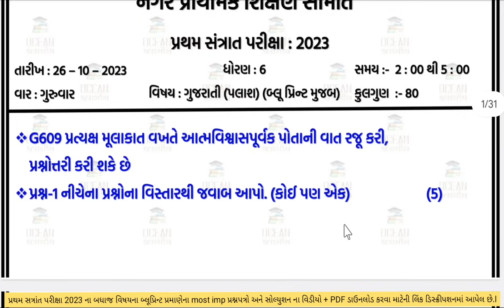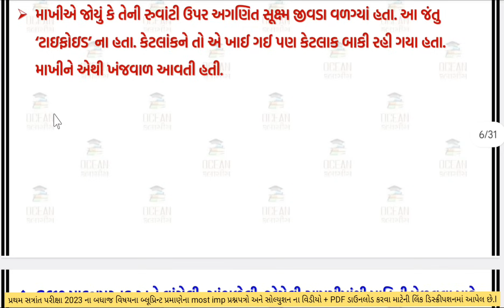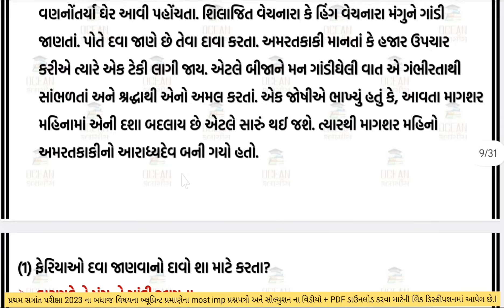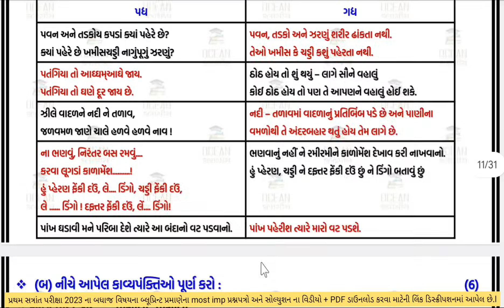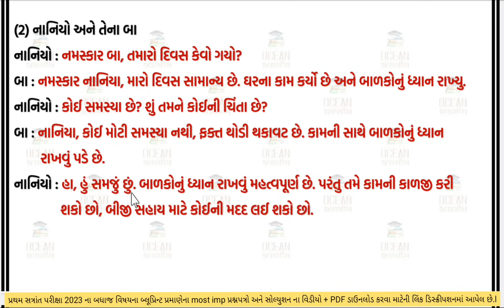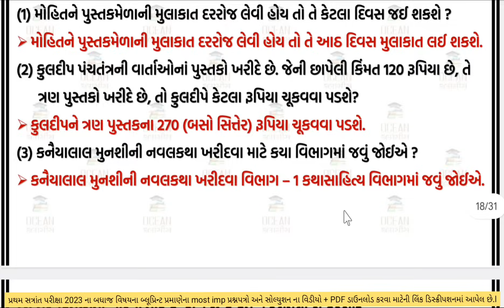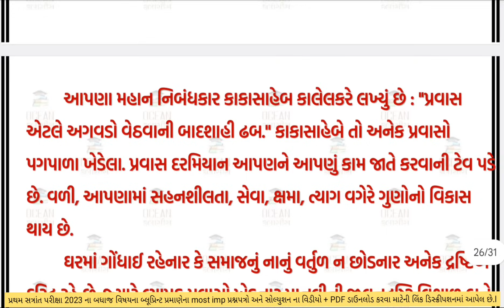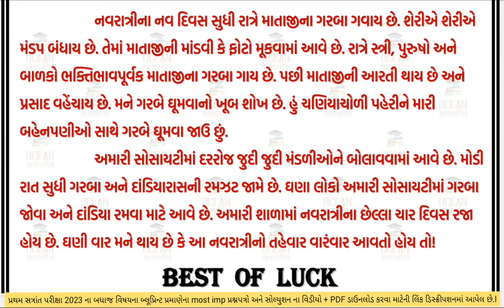std 6 pratham satra paper gujarati 2023 | std 6 gujarati paper solution 2023 | dhoran 6 prathm satra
👉🏻ધોરણ 6 પ્રથમ સત્રાંત પરીક્ષા 2023 Ready To Print પ્રશ્નપત્રની PDF ડાઉનલોડ કરવાની લિંક 👇👇

dhoran 6 gujarati paper pratham satra,
std 6 sem 1 gujarati paper solution 2023,
std 6 gujarati assignment solution 2023,
dhoran 6 pratham satra pariksha,
gujarati paper std 6 2023,
 dhoran 6 gujarati paper solution,
 dhoran 6,
 std 6 gujarati paper solution 2023 sem 1,
 std 6 gujarati paper solution 26/10/2023,
 ધોરણ 6 ગુજરાતી પેપર,
dhoran 6 gujarati pratham kasoti paper solution october 2023,
Std 6 gujarati partham Pariksha Paper october 2023,
First Exam std 6 gujarati full solution 2023,
First Exam std 6 gujarati full solution 26/10/2023,